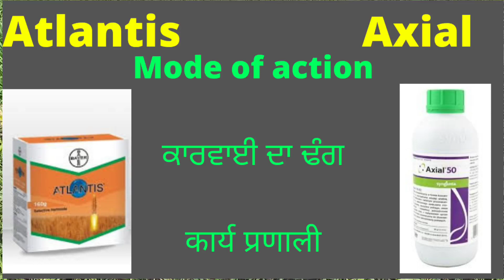ਨਦੀਨਨਾਸ਼ਕ ਕਿੰਨੇ ਦਿਨ ਵਿੱਚ ਗੁੱਲੀ ਡੰਡੇ ਨੂੰ ਮਾਰਦਾ ਹੈ।modeoftransport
Atlantis ਤੇ axial ਕਿੰਨੇ ਦਿਨਾਂ ਵਿੱਚ ਗੁੱਲੀ ਡੰਡਾ ਮਾਰਦੀ ਹੈ।modeoftransport

Dr. Harmandeep Singh
M.Sc agriculture